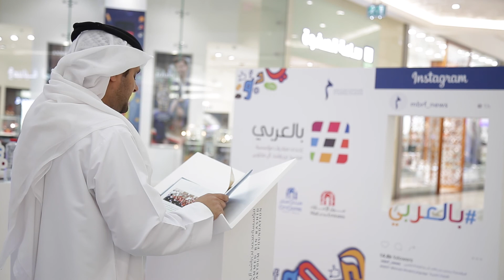مبادرة بالعربي 2016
مردف سيتي سنتر